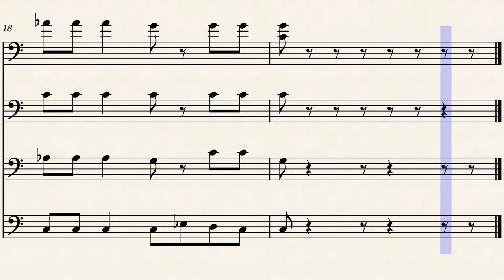Bottoms Up by Trey Songz Trombone Fanfare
Bottoms Up by Tray Songz Fanfare